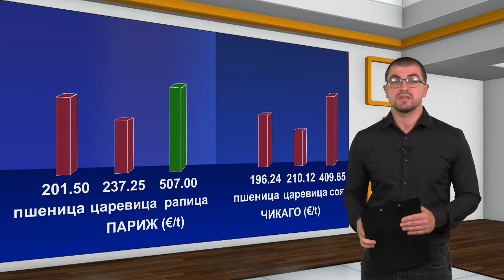Европейската рапица единствена отбеляза седмичен ръст на борсите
Рапицата в Париж е единствената култура, която през изминалата седмица успя да натрупа печалба. Всички други контракти са на минус, като най-сериозен е той при соята в Чикаго, въпреки поскъпването на соевото масло. При американските зърнени култури загубите за периода са в размер на 16 процента за пшеницата и близо 19 на сто за царевицата. Анализаторите прогнозират, че тенденцията ще се запази и през новата седмица, тъй като синоптиците очакват нови валежи, които ще са от полза за посевите.